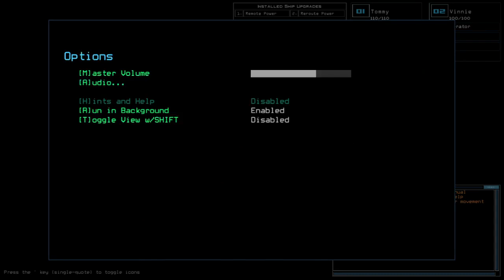Duskers Daily 16 Aug 2021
_oh my goddddd_